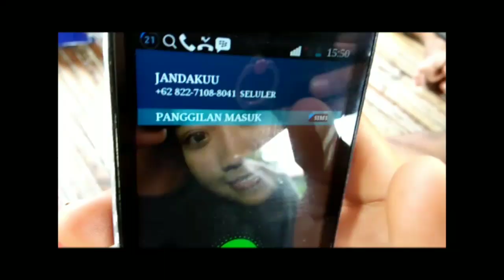Film pendek kreator,(BISNIS CEWEK KAMPUNG KAILI).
Video ini dibuat tanpa ada sedikitpun rencana pembuatanya,emang lagi iseng2nya pada saat itu hingga muncul lah suatu ide untuk mengisi waktu yg luang...semoga kalian terhibur dengan video ini. kalau ada kesalahan karakter atau nama mohon dimaafkan yaah.

@KOTA PALU
@AMPANA KOTA